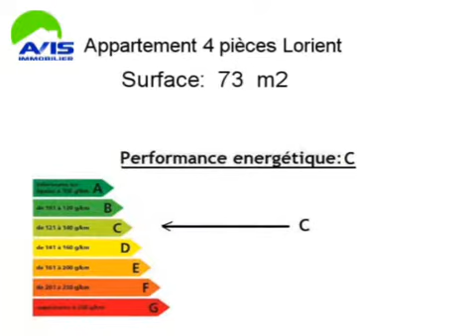Achat Vente Appartement Lorient 56100 - 73 m2